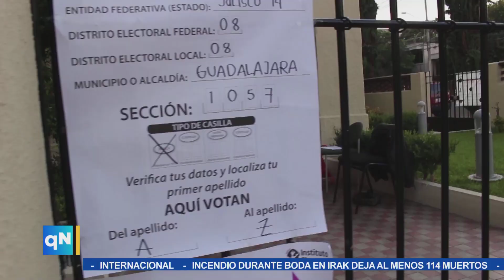Hallazgos | Aspirantes a la Presidencia de México podrán gastar hasta 745.9 millones de pesos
Hallazgos por Mario Muñoz

Entre precampaña y campaña, cada aspirante a la Presidencia de México podrá gastar hasta 745.9 millones de pesos. Sin contar el apoyo de “amigos”.